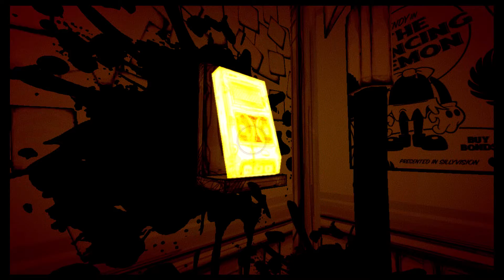Bendy and the ink machine The old song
In this video I play chapter 2 of Bendy and the ink machine. I hope you enjoy the video.